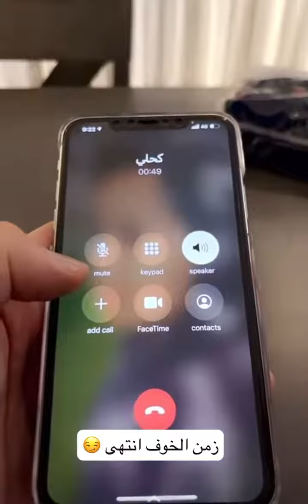كحلي شوي وينفجر 🔥😂